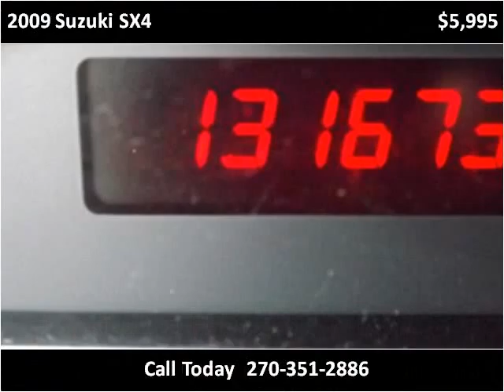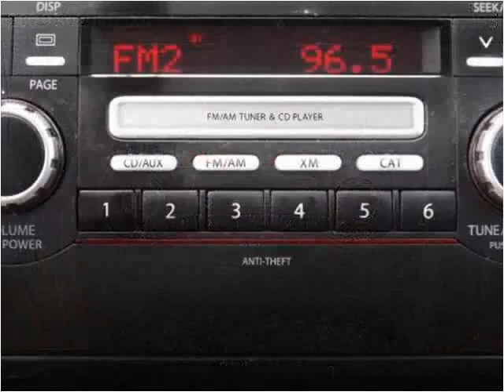2009 Suzuki SX4 Used Cars Radcliff KY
This 2009 Suzuki SX4 is available from Tim French Superstore Radcliff.